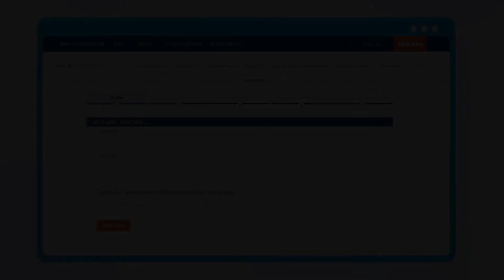Nurses Are Talking About These Issues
The American Nurses Association knows that nurses need access to timely, relevant topics at every stage of their career. From the recently licensed, to rising leaders, to those looking to mentor and leave a legacy, the American Nurses Association creates timely webinars for every member at every stage.